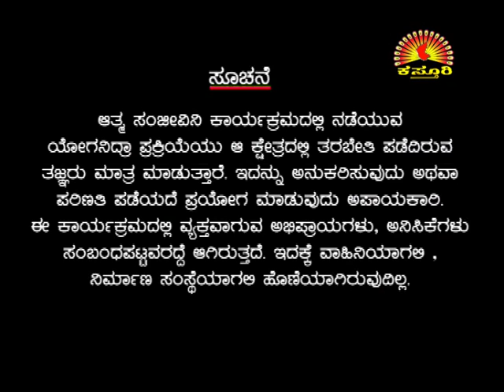Dr. MANJUNATHA SHASTRY KASTURI TV ZEE KANNADA JANMA JANMANTHARA ATMA SANJEEVINI Epi 136 27 04 16